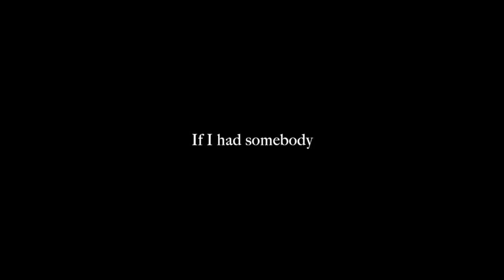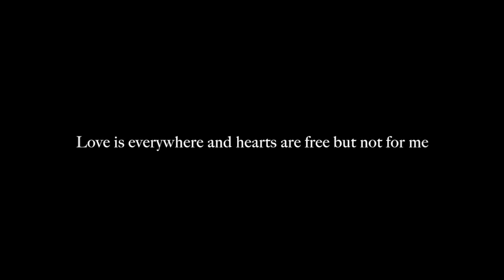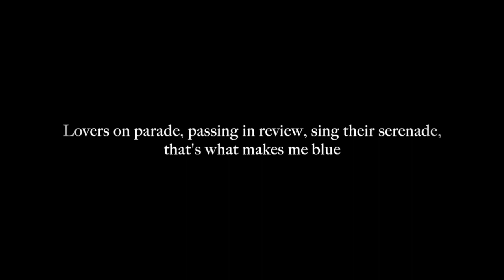Music, Music Everywhere Arlen/Koehler p/b Edythe Baker 1932 Decca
Pianist Edythe Baker plays her virtuoso arrangement of Harold Arlen's song, Music, Music Everywhere on a 1932 British Decca 78 rpm phonograph disc recording. Lyrics are by Ted Koehler.

Baker's performance was recorded on the British label, Decca in 1932, GB5191. It is apparently a rare record, made during the early days of the Depression, and few of the discs were issued.

Edythe Baker (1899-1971) was an enormously gifted American pianist, composer, singer and dancer who grew up in the Kansas City area.  Her abilities, drive and  beauty propelled her to the upper echelon of the entertainment industry during the 1920s.  She appeared as soloist, stage performer, and made over 70 piano roll recordings during the late 1910s through the mid-1920s.  In the latter 1920s she moved to London, where her career flourished, and she came into contact with the social set (that emphasized American entertainers) surrounding the soon-to-be and later abdicated king, Edward,It was there that she came into contact with Gerald d'Erlanger. After her marriage to d'Erlanger, Baker renounced her performance career.

However, she apparently made an agreement with him that she would make phonograph recordings.  Thus, it came to be that she recorded 24 sides of her unique arrangements of popular tunes of the early 1930s on British Decca.  Her marriage to d"Erlanger ended in 1934, but subsequently she did not return to her performing career.  Her Decca recordings are therefore Baker's last documented creative musical endeavors.

Transfer by Artis Wodehouse.